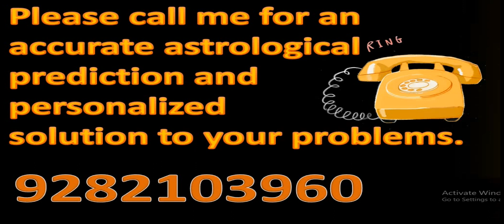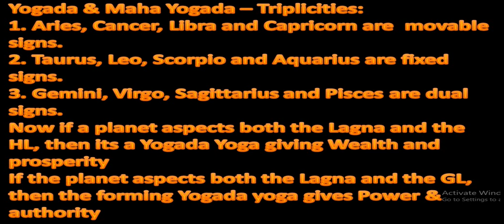Maha Yogada or Yogada the Giver of Yoga